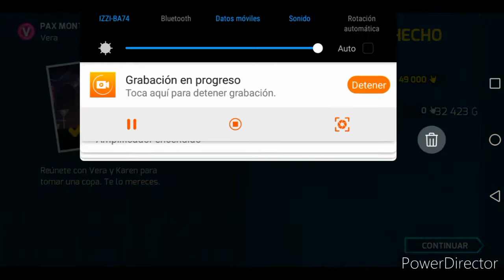Ganstar vegas mision 13 pax montello gameplay 2020